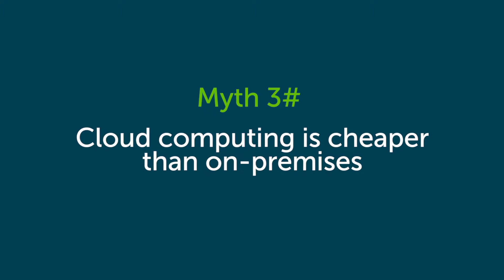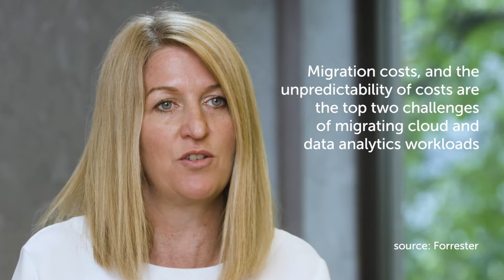Busting the top 3 myths about cloud data analytics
Watch Helena Schwenk, Exasol’s Marketing intelligence manager bust three myths about data analytics in the cloud – to give you complete clarity for your future data strategy.